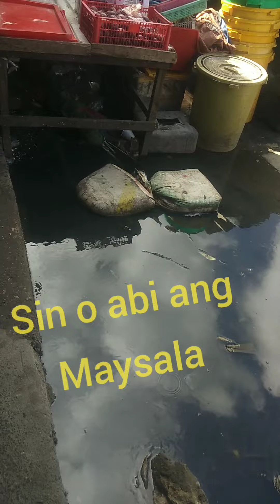sopon naman drainage. @Arturo Sajo Lim vlogs